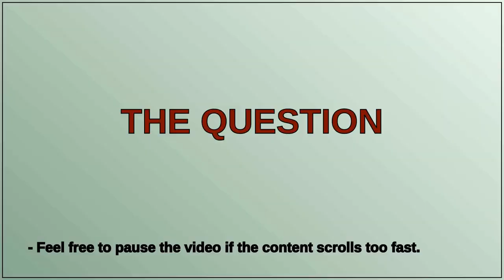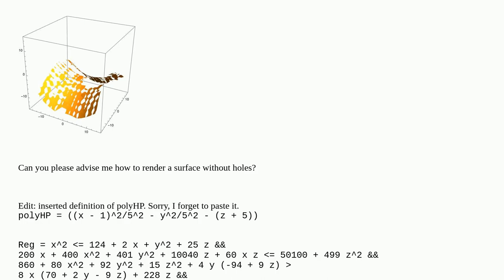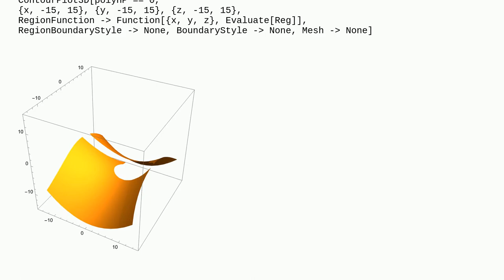Holes in ContourPlot3D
A special thanks goes out to the community

  mathematical-optimization plotting